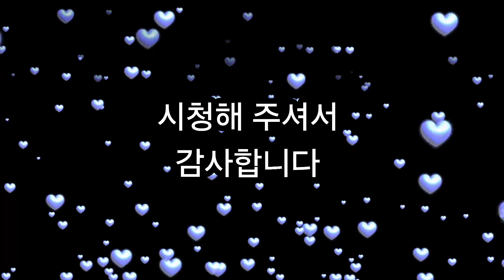단체로 건강을 도모하는 주말의 광장 체조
비가 오는 날이 계속되더니 모처럼 주말에 화창한 날씨가 찾아왔습니다. 이렇게 날씨가 좋아지자 광장에 모여 집단체조를 합니다. 리더의 체조 동작을 따라 대형을 유지하며 체조를 합니다. 모두 같은 유니폼을 입고 체조를 합니다. 다른 한쪽에선 제기차기를 합니다. 또 다른 한쪽에선 확성기로 크게 음악을 틀어놓고 춤을 춥니다. 아마도 소수민족들인 듯합니다. 또 다른 광장에서도 집단 체조를 하고 있습니다. 이렇게 이웃과 함께 집단으로 하는 체조는 하얼빈 뿐만아니라 중국 어느 도시에 가도 흔히 볼 수 있는 광경입니다. 모두 각자의 건강을 위해 하는 운동들입니다.